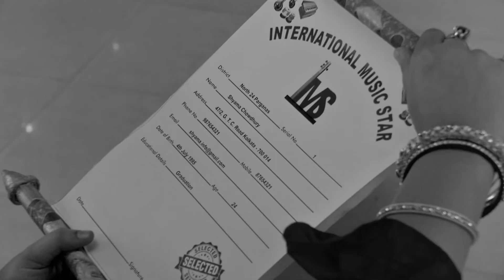Ashok এর কুৎসিত দিক | Krishnakoli | Full Ep. 603 | ZEE Bangla